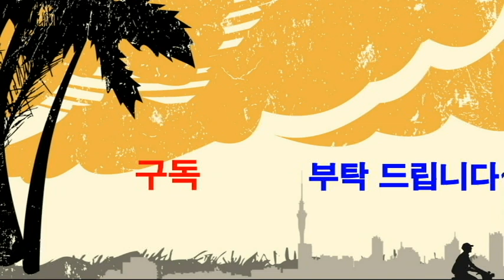"안마게임"-웃음치료,레크레이션,치매예방재활,건강,체조,대전,청주,세종,천안,서울,웃음치료,smile,recreation,music,dance,fun,kpop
*강의,특강 주제 : 웃음치료,레크레이션,치매예방재활,노인운동
*자격과정 : 웃음치료사1급,치매예방재활강사1급